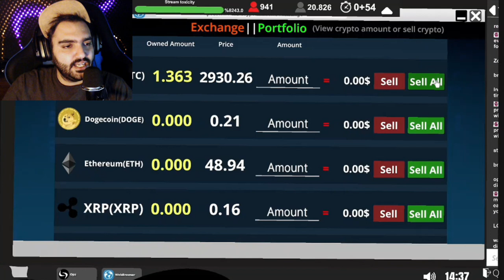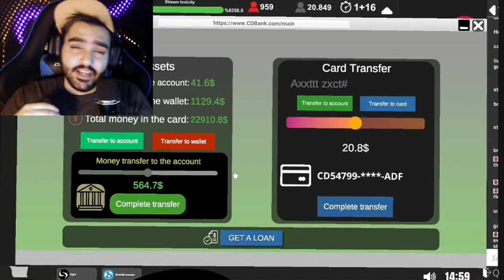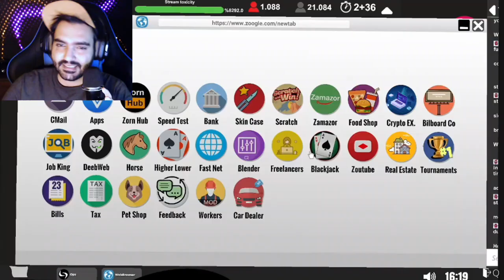گیم پلی بازی شبیه ساز زندگی استریمری پارت چهاردهم-ماشین جدید خریدم - Streamer Life Simulator Part14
بچه ها اگه دوست دارین بازم این بازیو ادامه بدیم لایک و کامنتو بترکونید
توی این پارت یه اتاق پر از بیت کوین ماینر درست کردم
Become one of the most popular people in the world, starting from scratch. Improve your character and buy yourself new equipments. Move from your bad neighborhood and settle in new neighborhood with stronger internet infrastructure.